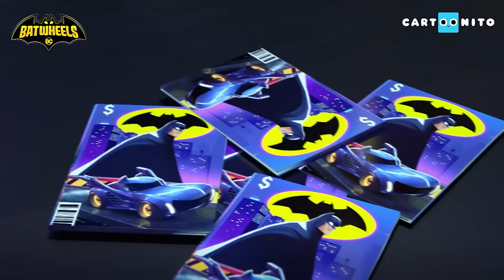Batroți au nevoie de ajutor | Compilație BatRoți | Desene animate pentru copii | Cartoonito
O compilație cu aventurile tale favorite cu Batroți!
Vino cu gașca din Batroți - Bam, Bibi, Redbird, Batwing și Buff - care apără Gotham City cot la cot cu Batman, Robin și Batgirl.

Uită-te la Batroți pe Cartoonito!

Bun-venit la Cartoonito România!

Cartoonito este destinația cea mai tare pentru preșcolari, unde orice preșcolar se poate bucura de personaje și de prieteni de încredere. Pregătește-te să râzi cu BatRoți, Bugs Bunny: constructorii, Tom și Jerry, Păienjenelul Lucas și mulți alții.

Vino cu noi, să ne bucurăm împreună de toate lucrurile care fac ca preșcolarii să fie nemaipomeniți: creativitatea lor debordantă, inimile generoase, emoțiile sincere și râsetul molipsitor!